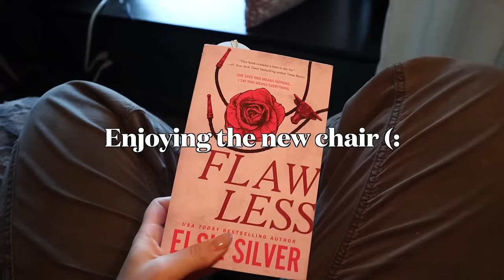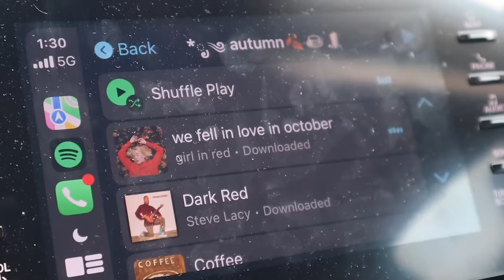Decorating My Home for a Cozy Fall 🍂🍁🤎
Welcome back Sydlings!! I think my house if finally fully furnished AND now it is so cozy for my favorite season of the year, FALL!!!

0:00 IT'S FALL
0:45 Furnish My House
8:10 Nightstands
9:32 House Stuff
13:14 Fall Decorating Begins
14:50 Buying more decor & haul
16:39 Decorate!